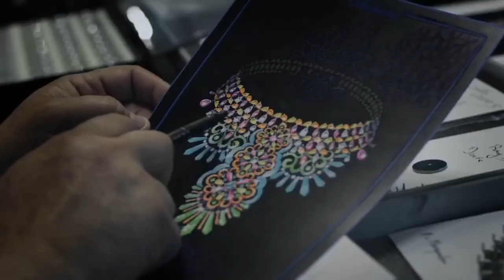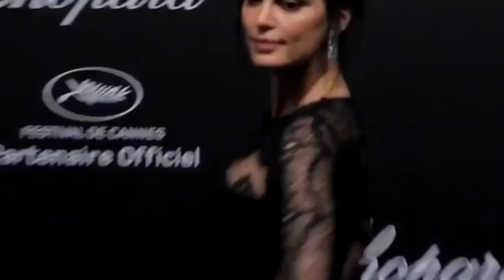Top 10 Most Beautiful Diamond Jewelry Collection from Chopard part 1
The majestic beauty of nature, exalted by the absolute refinement of jewelry: stunning one-of-a-kind creations pay tribute to the light and colors of the seasons, as well as the boundless emotions they inevitably stir in the human heart. A majestic stage production bearing the Chopard signature.

Inside the Chopard Haute Joaillerie workshops, just as in the natural world beyond it, enchantment is above all a matter of light. The fairytale radiance of the snow when it shrouds the landscape, the finely gilded glow of an endless summer. The craft masters of the Geneva-based company masterfully reinvent and magnify every beam of luminous magic in crafting unique Haute Joaillerie creations.

And on this channel, I will be showcasing many of the BEAUTIFUL and LUXURIOUS properties found here in the world. I will be doing various luxury home tours, luxury mansion tours, luxury Jewelry etc, and so many. I have made it my mission to provide my viewers with BRAND NEW weekly content at the highest quality production possible. Thank you so much for taking the time to view/check out my content! I am honored to introduce series of most beautiful and luxurious homes and mansion, hotels to millions of viewers worldwide.

Luxury Houses J